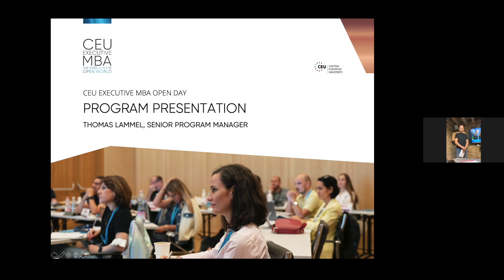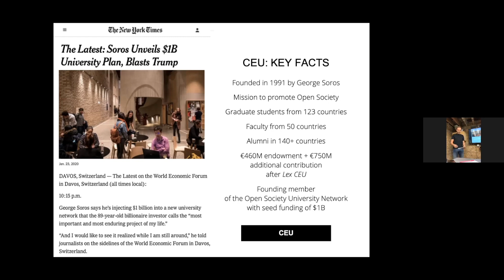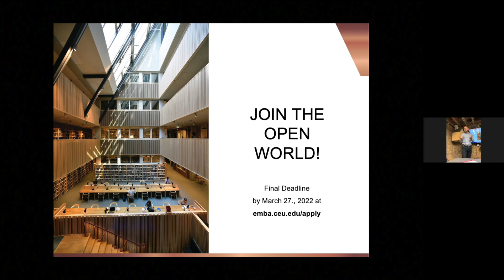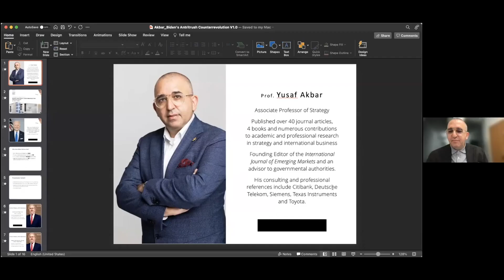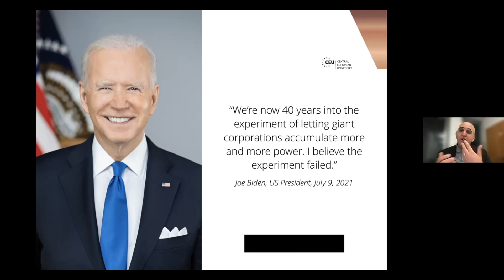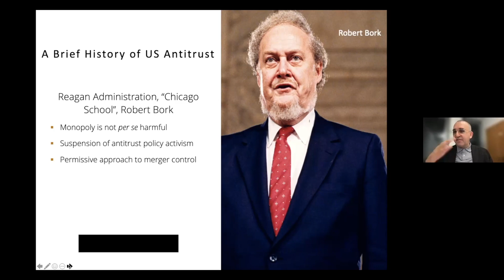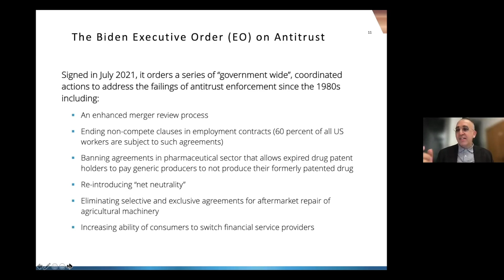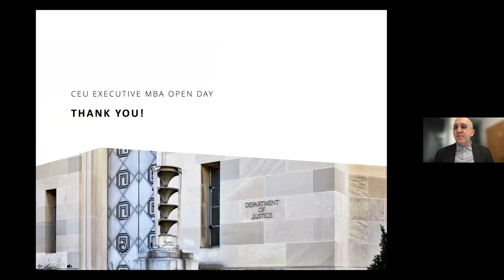CEU Executive MBA: London Open Day – 4. October, 2021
to learn more about our visionary Executive MBA Program! March 27, 2022 is the application deadline for the class of 2024!

Interested in the program? Book a 1-on-1 session with our Senior Program Manager to get your application going!